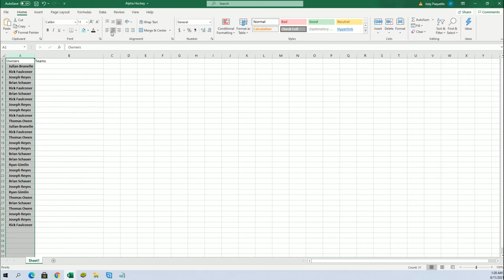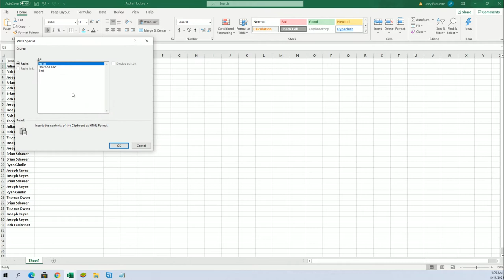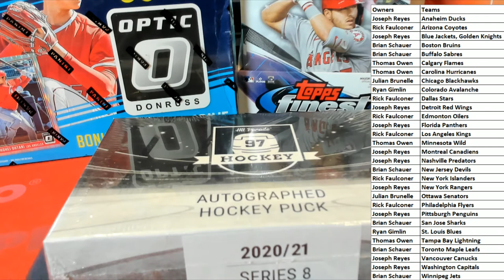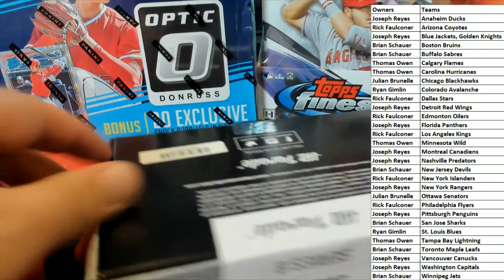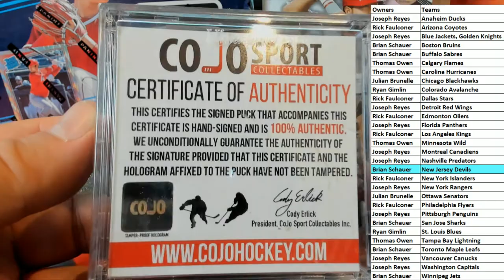20202021 Hit Parade Autographed Hockey Puck Series 8 ID 21S8HOCKPUCK103